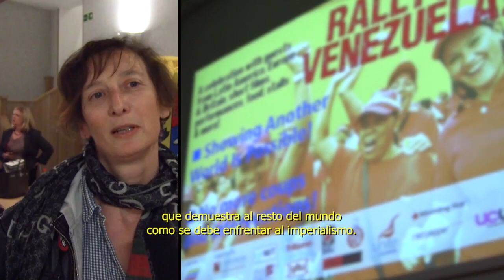ENTREVISTAS RALLY FOR VENEZUELA, LONDRES 26 SEPTIEMBRE 2012